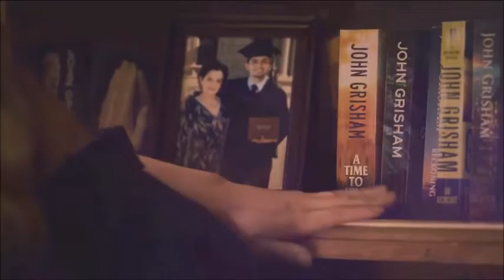Good Girls crack vid 4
I'm definitely going to miss this show!!!